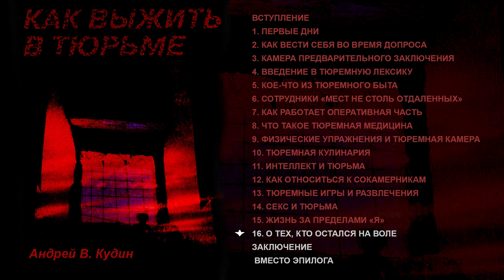Аудиокнига "Как выжить в тюрьме" Андрей В. Кудин 18+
«Книга о том, как выжить в тюрьме» была написана в тюремной камере Лукьяновской тюрьмы зимой 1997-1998 года.

Впервые была опубликована в 1999 году. Книга выдержала 7 изданий как в Украине, так и за ее пределами.

В 2005 году книга была издана в России издательством «Амфора». Примерно год спустя, издательство «Амфора» выпустила аудио версию книги. Озвучил книгу – Егор Бакулин.

После 2007 года я запретил переиздавать «Как выжить в тюрьме», потому как меня начали ассоциировать только с этой книгой и ко мне на много лет приклеились титулы «правозащитника» и «эксперта в вопросах тюремной жизни», хотя ни тем, ни другим я себя никогда не считал.

Примерно лет 10 назад я попытался удалить книгу из интернета, но у меня ничего не получилось – книга «Как выжить в тюрьме» начала жить своей собственной жизнью. За последние 20 лет ее скачали из интернета более 1 млн раз.

На моем сайте Вы можете прочитать полную версию книги именно в том виде, в котором она была написана в тюрьме. (Кроме эпилога – эпилог был написан уже после выхода на свободу). Я сознательно не стал в ней ничего менять, не стал исправлять «корявые фразы». В противном случае – это была бы уже другая книга.

Книга «Как выжить в тюрьме» – отражение моего личного, достаточно тяжелого опыта.

Это далеко не самый приятный эпизод из моей жизни, но это не вся моя жизнь.

Андрей В. Кудин

0:00 Обращение Кудина А.В.
00:01:17 Вступление
00:24:18 Глава 1. Первые дни
00:56:23 Глава 2. Как вести себя во время допроса
01:33:21 Глава 3. Камера предварительного заключения
02:08:05 Глава 4. Введение в тюремную лексику
02:30:51 Глава 5. Кое-что из тюремного быта
02:55:14 Глава 6. Сотрудники «мест не столь отдаленных»
03:10:49 Глава 7. Как работает оперативная часть
03:25:37 Глава 8. Что такое тюремная медицина
04:01:25 Глава 9. Физические упражнения и тюремная камера
04:39:50 Глава 10. Тюремная кулинария
05:18:25 Глава 11. Интеллект и тюрьма
05:57:18 Глава 12. Как относиться к сокамерникам
06:40:23 Глава 13. Тюремные игры и развлечения
07:16:05 Глава 14. Секс и тюрьма
07:53:06 Глава 15. Жизнь за пределами «Я»
08:32:16 Глава 16. О тех, кто остался на воле
09:10:57 Заключение
09:33:08 Вместо эпилога

Финансовая поддержка наших усилий позволит улучшить наш проект и сделать его более качественным.  Мы будем благодарны Вам за финансовую поддержку канала.

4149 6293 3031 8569 UAH Карта Приватбанка
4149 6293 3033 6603 RUB Карта Приватбанка
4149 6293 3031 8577 USD Карта Приватбанка
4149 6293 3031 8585 EUR Карта Приватбанка

Чтобы получать самое интересное первым и быть в курсе новостей:
✅ Для отображения всех моих видео введите поисковой запрос " AVKudin " или используйте хештег